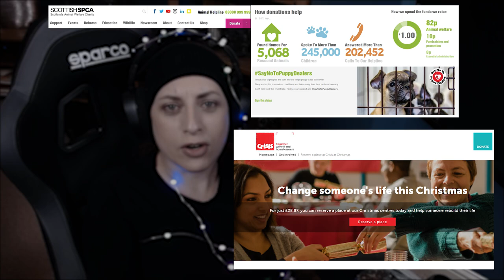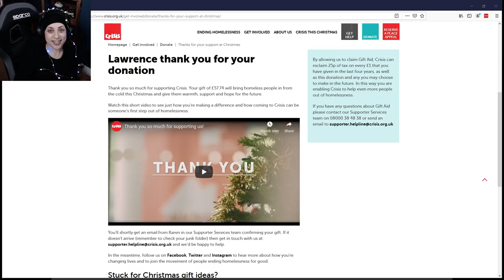Annie vs Larry | CHARITY RACE | iRacing SKIP BARBER | LIME ROCK PARK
Time for a husband vs wife race in iRacing. I challenged Larry to a race around the new Lime Rock Park in the Skip Barber and we decided to make it a charity event. Make sure to watch the end of the video where I talk about monthly charity races and how you can get involved.

I used a new livery that was made by Mark Bradshaw and it is available on Trading Paints race it if you like it.

I hope you enjoy the video. A sim racing girl, learning a race at a time.

I use a Thrustmaster T300RS